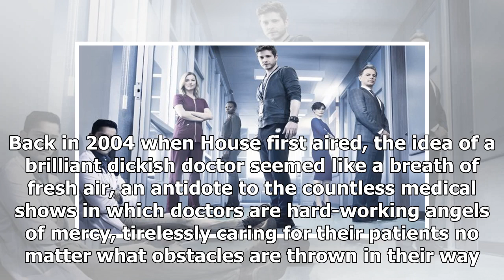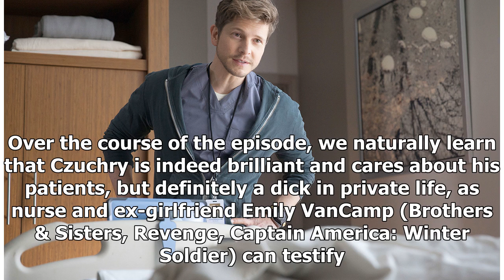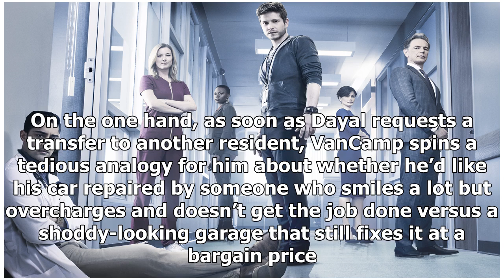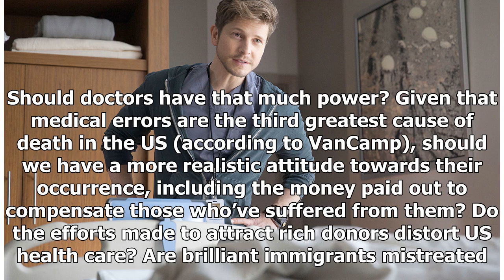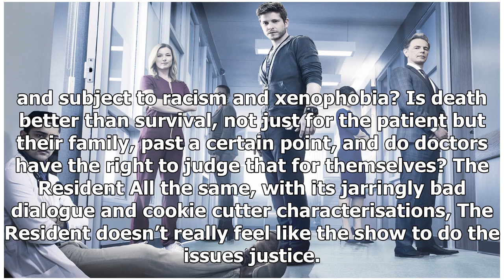Review: The Resident 1×1 (US: Fox)